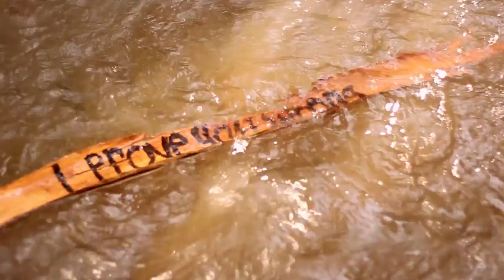Drowning Now - Darcy Fox [Official Music Video]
The first single from Darcy Fox's debut album 'Unprotected Grounds' is Drowning Now.